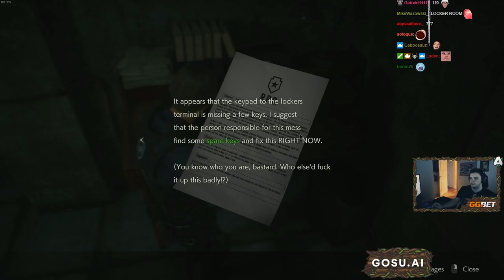Admiralble Aim | Resident Evil 2 #1